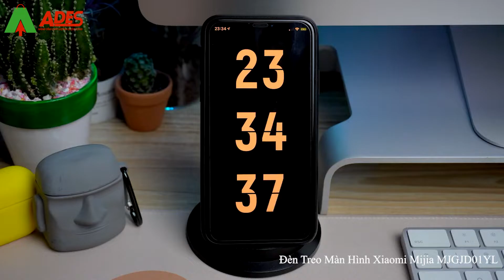Đèn Treo Màn Hình Xiaomi Mijia MJGJD01YL - Điện Máy ADES